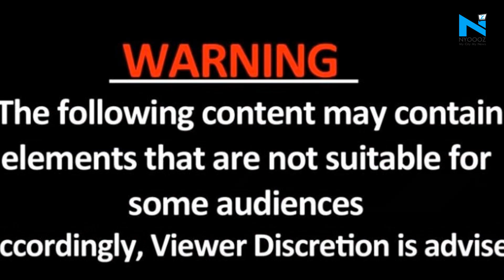Breaking: 35 killed in massive fire in Delhi's Anaj Mandi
A massive fire broke out early morning in Delhi's Anaj Mandi on Rani Jhansi Road  on Sunday in which at least 35 people have died so far. Rescue and fire department officials have so far rescued around 50 people.